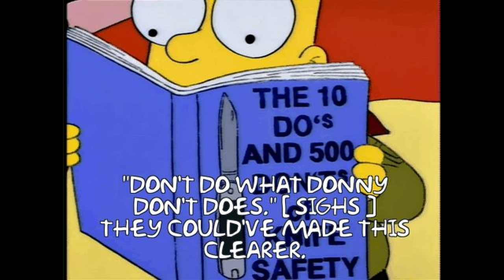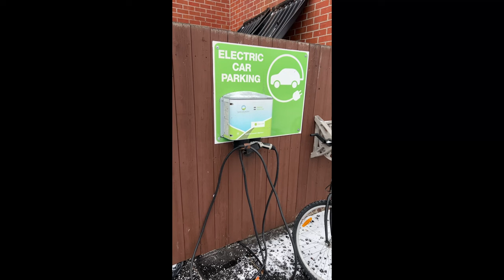NEVER do this at EV Public Charging || Do's & Don'ts of EV Level 2 / 3 Etiquette || Bad Tesla Owners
EV Charging Etiquette || Be Kind & Share the charger || Rewind the charging cable || Do's & Don'ts

There's only so many chargers out there.  Let's all be nice and get along.

Without you, this video would not be possible.  Keep on Bearing!

Drive safe EVeryone!